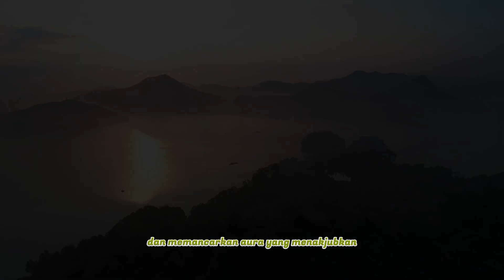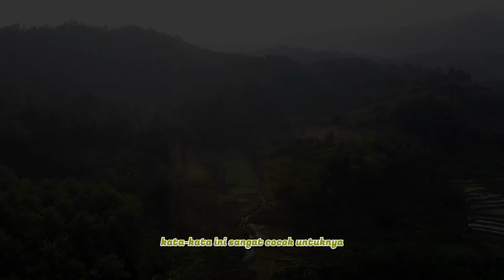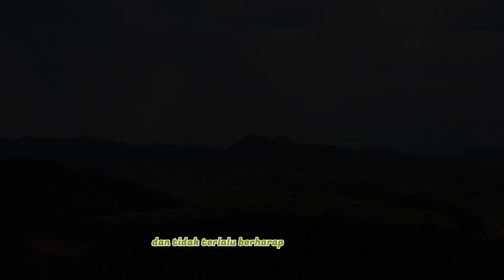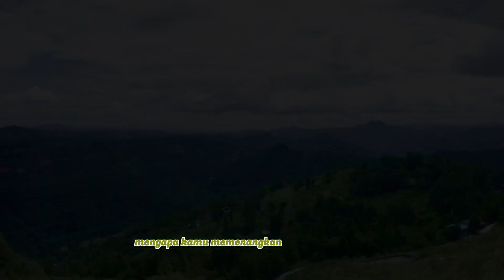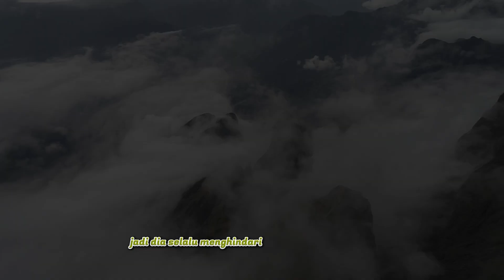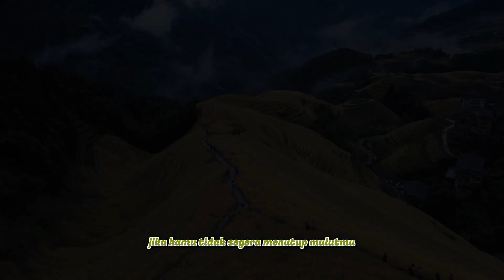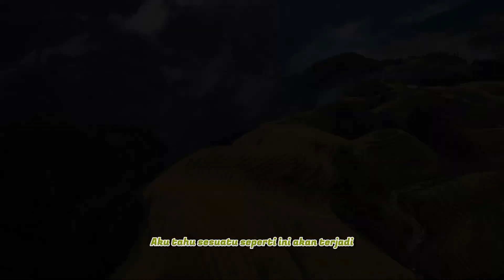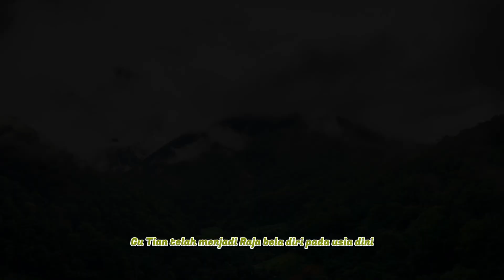GU RUOYUN (eps 9) Qianbei Ye Menjadi Cemburu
Yatim piatu, terlahir sebagai orang lemah, dan menjadi negara Azure Dragon yang terkenal tidak berguna.
Gu Ruoyun adalah aib bagi keluarga Gu yang bangga.
Tuduhan palsu atas kejahatan yang tidak dia lakukan, dia dikhianati oleh keluarganya dan dipukuli sampai mati oleh kakeknya sendiri. Tetapi hidup mengambil putaran yang menentukan pada hari itu juga - dia dihidupkan kembali.
Baru terbangun, dia sekarang adalah Tuan dari harta karun kuno yang berada di dalam tubuhnya. Pil kultivasi yang berharga, harta di luar imajinasi terliarnya dan binatang buas spiritual, semua dalam genggamannya...
Dia adalah biji mata semua orang di bawah langit, termasuk pria misterius dan tampan.
Sekarang dia hanya memiliki satu tujuan - untuk menaklukkan dunia.